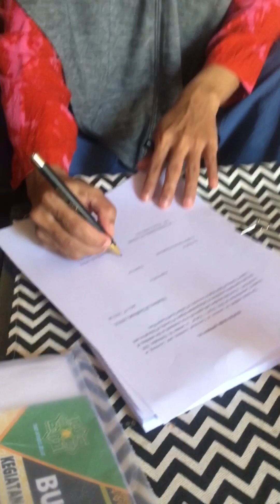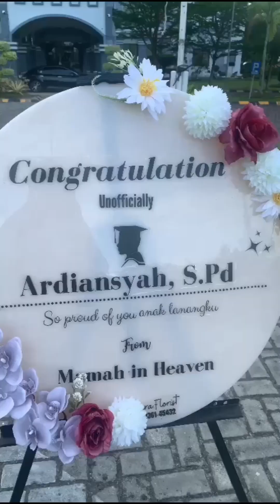Gimana Sih Rasanya Sidang Skripsi/Munaqosah | Jurusan Pendidikan Bahasa Inggris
Disini aku hanya sharing kepada kalim semua yang menonton video ini, gimana rasanya Sidang Skripsi/Munaqasyah yang sangat-sangat penuh Perjuangan